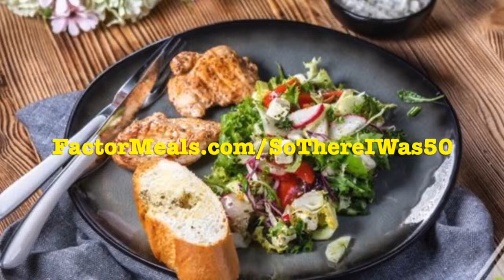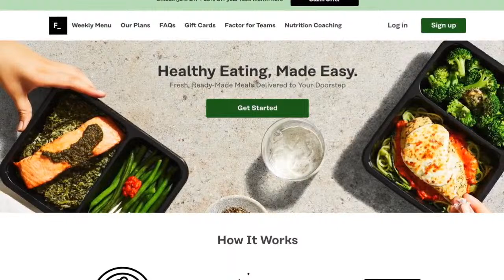So There I Was with "Hoover"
Pilot Debrief channel creator, Hoover, joins us to talk about his time as an F-15 Eagle pilot, his time as an exchange pilot with the Marines flying Hornets and becoming Aircraft Carrier qualified and the creation of his successful YouTube channel!